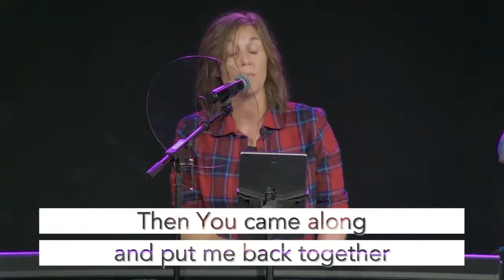Where To Turn In The Difficult Circumstances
Jesus turned a grave into a garden and brings joy into the difficult circumstances. When you're struggling, questioning, mourning, turn to Jesus because there's nothing better. He will put you back together.

Bethel Music
Maverick City Publishing Worldwide @2019
CCLI #11161684